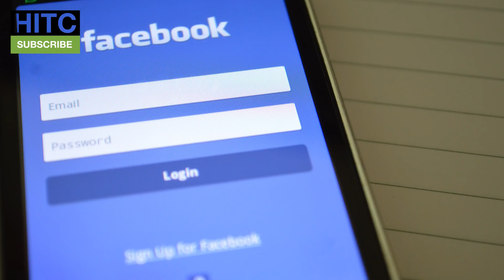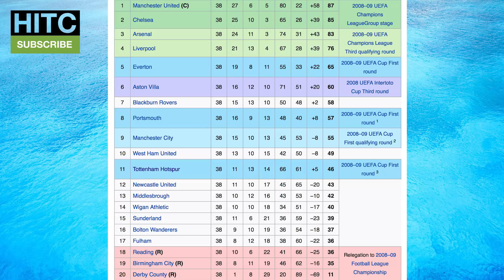Premier League: Where Were The Teams 10 YEARS AGO?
Let's take a look at the current 20 Premier League sides and where they were ten years ago, during the 07/08 season, and how they've fared since.